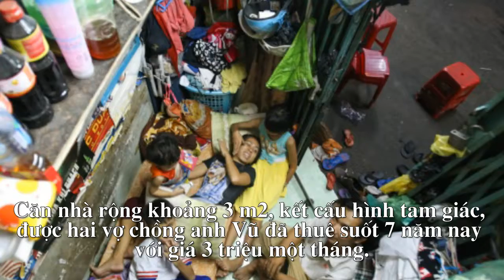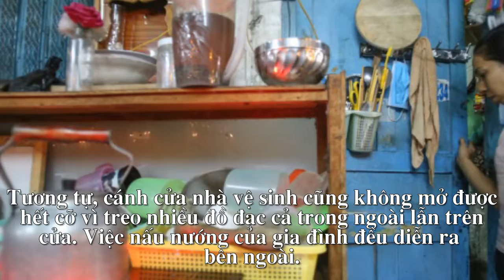Gia đình 5 người sống trong căn nhà 3 m2 ở Sài Gòn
Nằm dưới chân cầu Chánh Hưng (quận 8) là ngôi nhà 3 m2 của vợ chồng anh Vũ thuê ở cùng 3 người con.